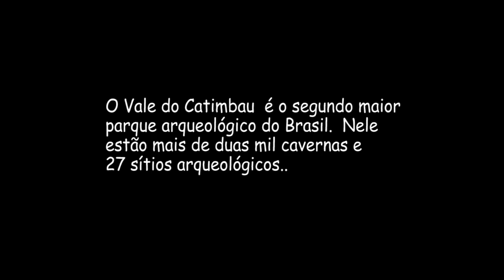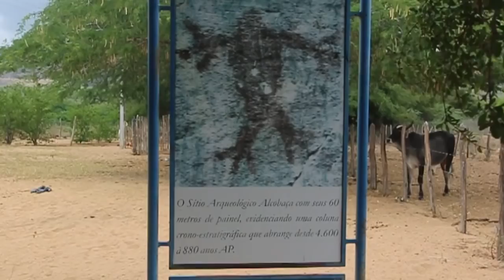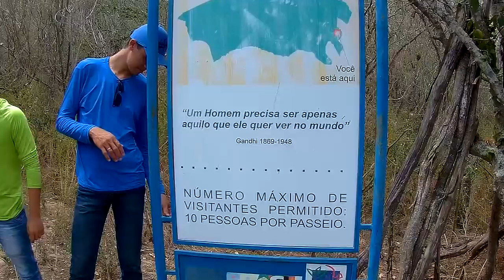VALE DO CATIMBAU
Numa das paisagens mais deslumbrantes do mundo, situam-se cavernas e sítios arqueológicos que remontam a milhares de anos atrás.